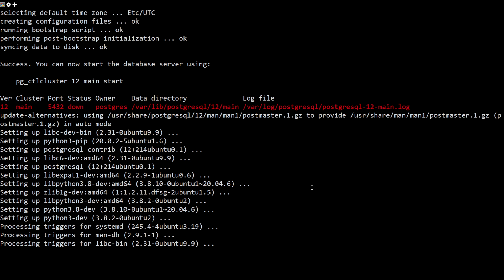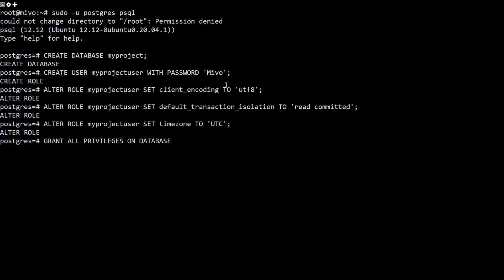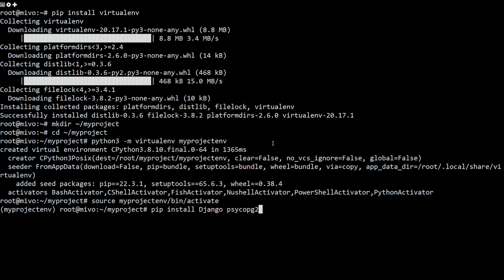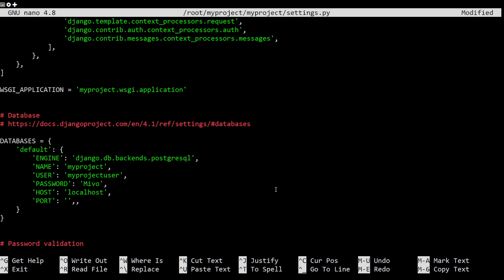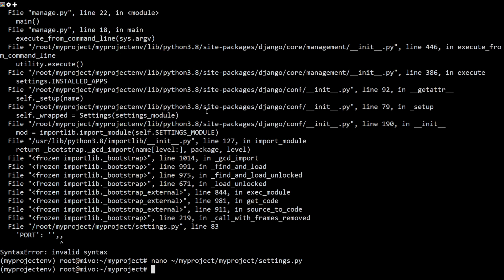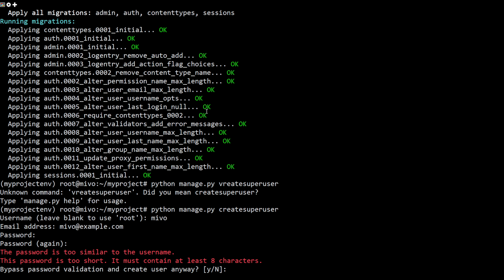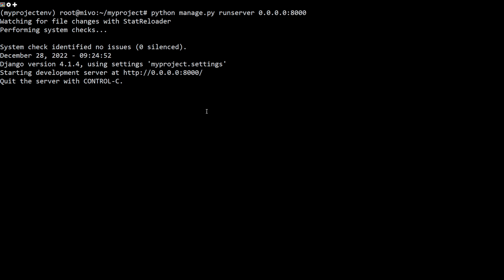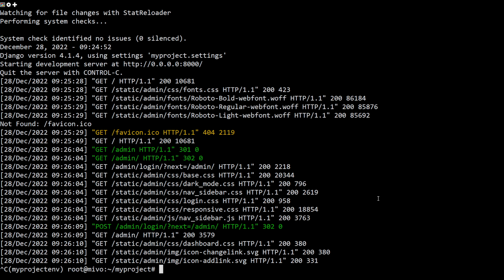How To Use PostgreSQL with your Django Application on Ubuntu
Django is a flexible framework for quickly creating Python applications. By default, Django applications are configured to store data into a lightweight SQLite database file. While this works well under some loads, a more traditional database management system can improve performance in production.

In this guide, you’ll install and configure PostgreSQL (often referred to as Postgres) with your Django application. You’ll also install some software packages, create database credentials for your application, and then start and configure a new Django project with this backend.

Commands Used
apt install python3-pip python3-dev libpq-dev postgresql postgresql-contrib
sudo -u postgres psql
CREATE DATABASE myproject;
CREATE USER myproject_user WITH PASSWORD 'myproject_database_password';
ALTER ROLE myproject_user SET client_encoding TO 'utf8';
ALTER ROLE myproject_user SET default_transaction_isolation TO 'read committed';
ALTER ROLE myproject_user SET timezone TO 'UTC';
GRANT ALL PRIVILEGES ON DATABASE myproject TO myproject_user;
\q
pip install virtualenv
mkdir ~/myproject
cd ~/myproject
python3 -m virtualenv myprojectenv
source myprojectenv/bin/activate
pip install Django psycopg2
django-admin startproject myproject .
nano ~/myproject/myproject/settings.py
cd ~/myproject
python manage.py makemigrations
python manage.py migrate
python manage.py createsuperuser
ufw allow 8000
python manage.py runserver 0.0.0.0:8000